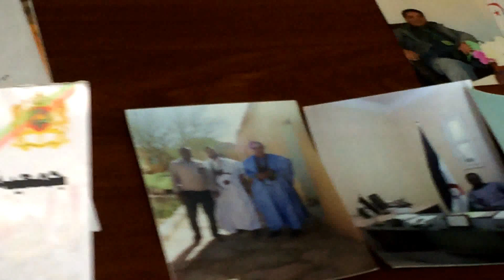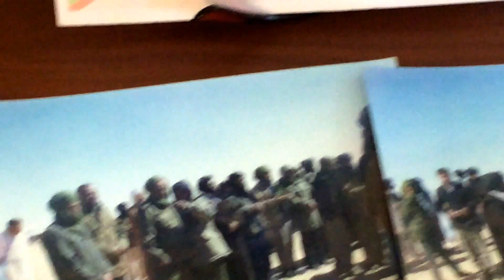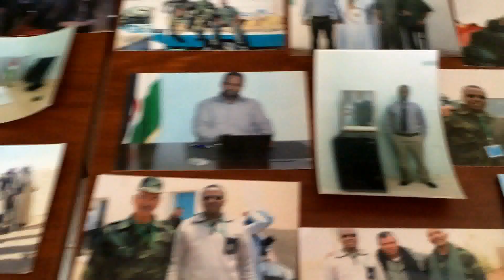قائد شاب عائد من جحيم تندوف يكذب أطروحة الإنفصال ويفضح المؤامرات